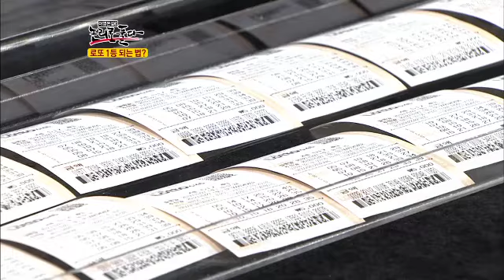로또 전문가들이 말하는 로또 1등 번호 예측 의미는?!_채널A_논리로풀다 28회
[이영돈PD,논리로풀다] 28회

"논리로 풀다" 제작진, 40여개의 로또 업체에 로또 1등 번호 예측을 의뢰하였고 그 중, 자신만의 노하우를 밝혀 로또 1등이 가능하다는 전문가 5팀과 함께
로또 번호에 얽힌 비밀을 함께 파헤쳐보았다.

로또 1등 당첨자들을 배출한 전문가들만의 노하우! 그들만의 1등 예측 비법. 과연 무엇일까?